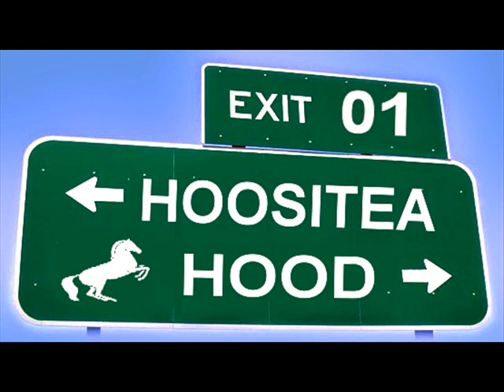Sean Paul vs Toots Mix- Real - SnagnoT